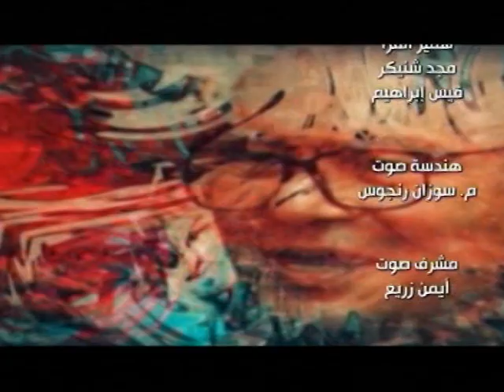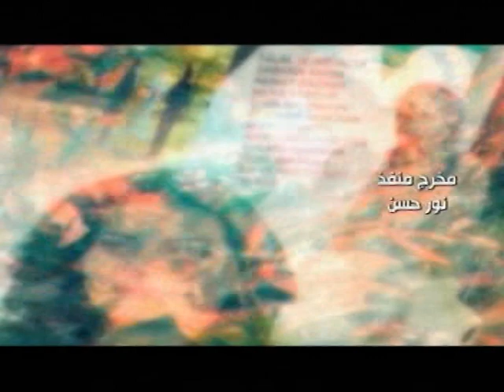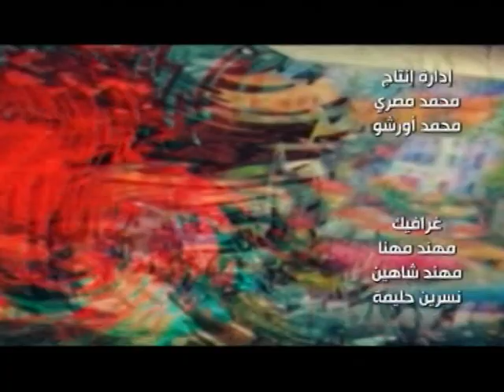A Small documentary on Nazir Ismail , Syrian Artist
Nazir Ismael
- Born in Damascus in 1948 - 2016
- Associate permanent exhibitions in public since in 1966.
- More than 62 personal exhibitions in “ Damascus, Homs, Aleppo, Beirut, Cairo, Dubai, Paris, Sharjah, Doha, Geneva... “
- Retrospective exhibition of work from 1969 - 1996 at the Goethe Institute in Damascus.
- Hundreds participations of group exhibitions around the world- A full-time professional since in 1987.
- His works are sold in the world’s prestigious auction houses like Christie's and Ayyam auctions.Prizes :
- Third prize for young artists 1971, Damascus
- Award Antrgravek Berlin 1980.
- Third prize of Sharjah Biennial 1996.